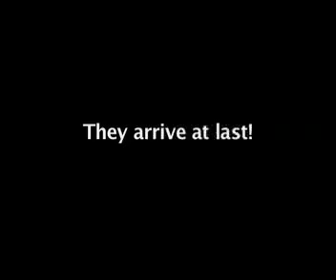PAWS PartII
long awaited arrival and dubiously controversial PAWSII shows it like it was!